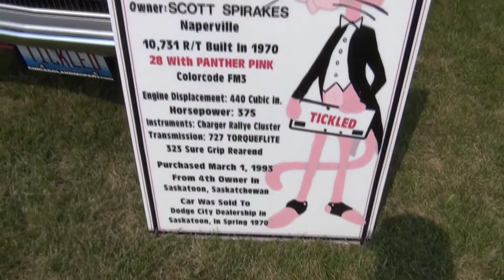Dodge Chargers - Car Show Walk-around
Walk around video of various Dodge Chargers that were in attendance at the 2014 Chicagoland Mopar Show at the Boone County fairgrounds, Belvidere Illinois.